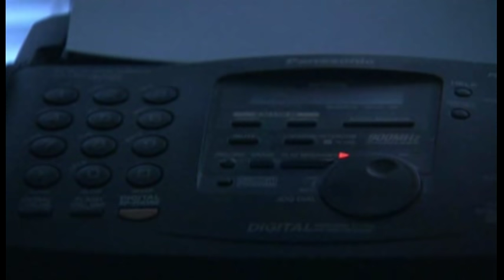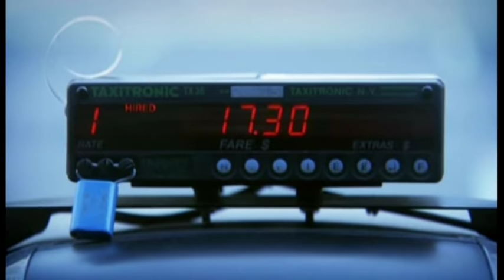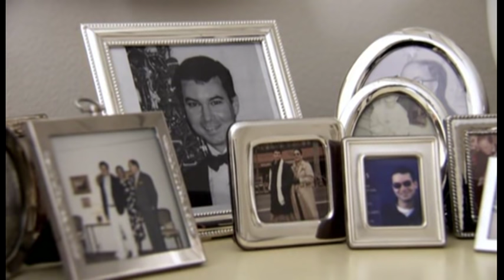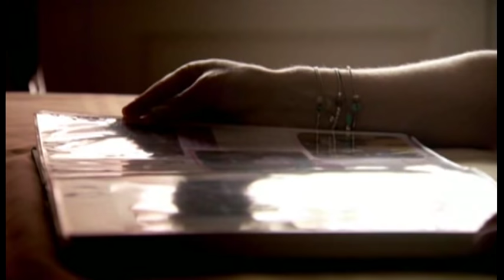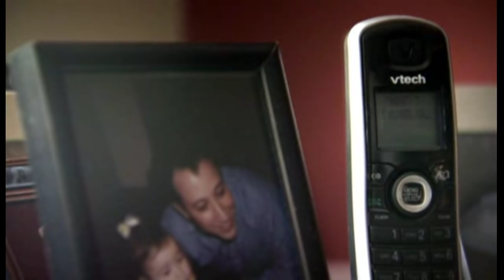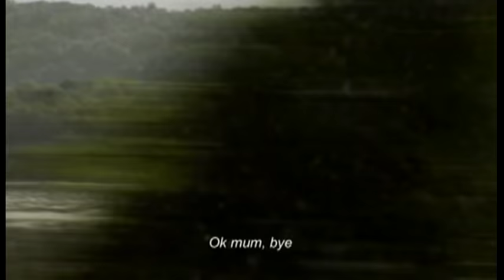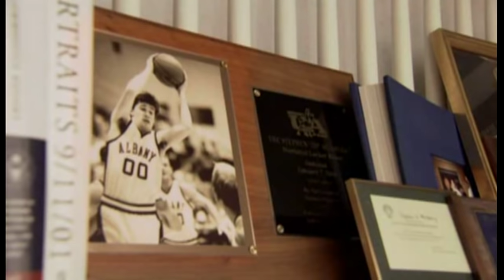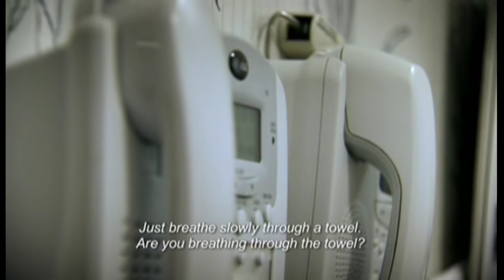9/11: Phone Calls from the Towers [1/2]